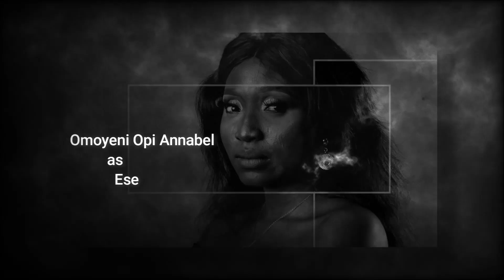Dying soul cast thriller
meet the dying soul cast